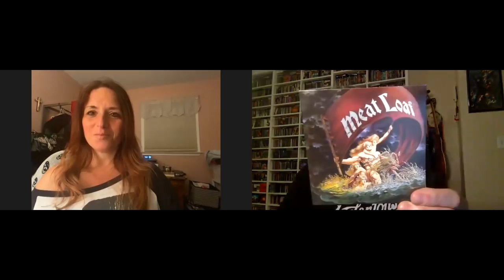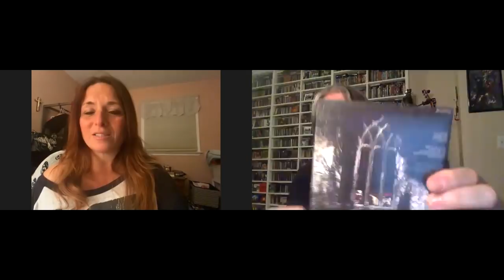Top 10 Songs: Meat Loaf (and remembering Jim Steinman) (w/Lynne Versaci)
Join Pete Pardo & Lynne Versaci as they each count down their favorite 10 songs from Meat Loaf and pay tribute to the late Jim Steinman.